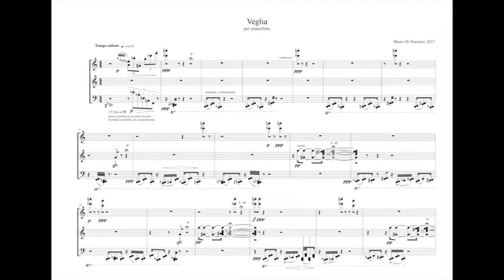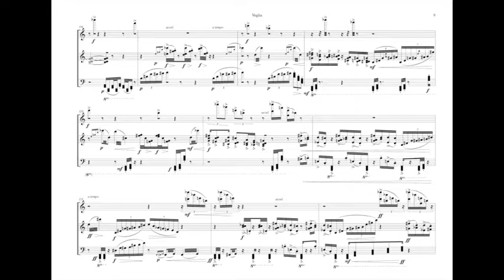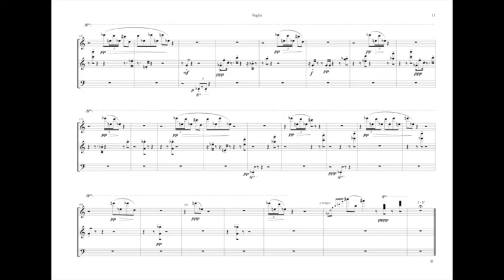Veglia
Pf. Luca Ieracitano